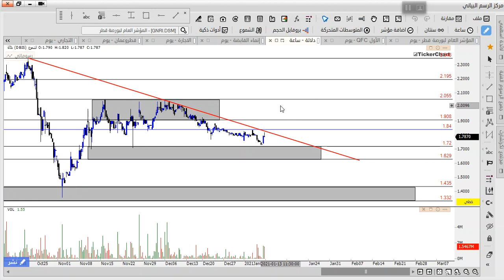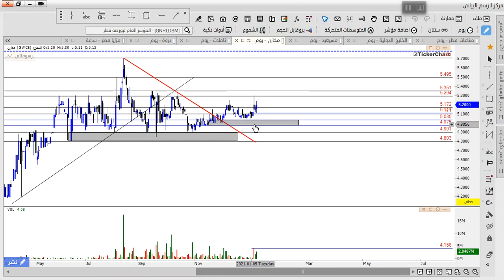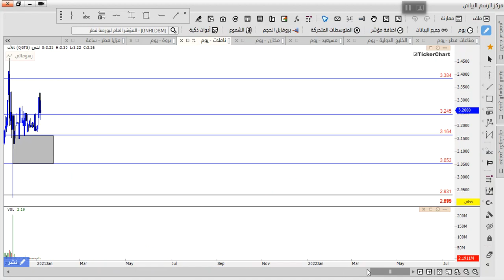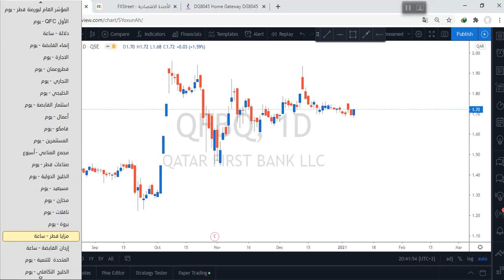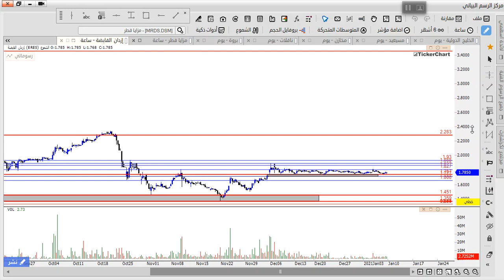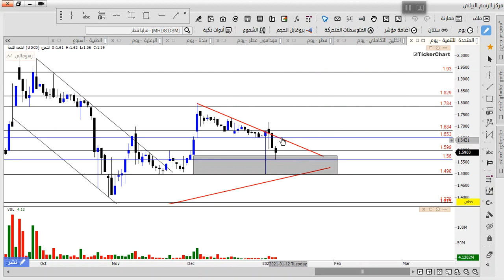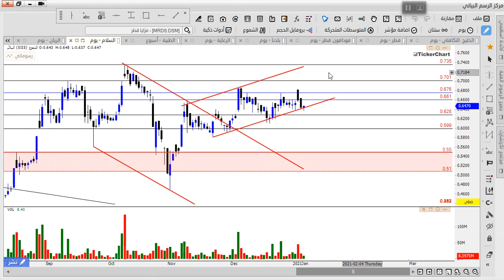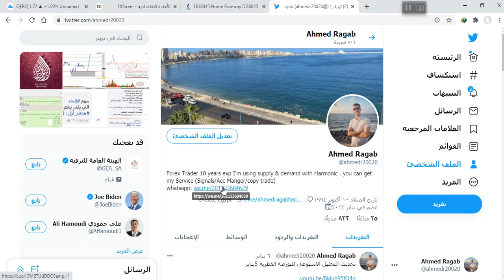التقرير الشامل على بورصة قطر (29 سهم)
بورصة قطر والاتجاه العام للسوق وعرض الفرص الممتازه من خلال تقديم تقرير شامل عن السوق وتحليل 29 سهم

سهم QNB

سهم الاول QFC

سهم دلالة

سهم الاجارة

سهم استثمار القابضة

سهم قطر وعمان

سهم اعمال

سهم فامكو

سهم المستثمرين

سهم الخليج الدولية

سهم مخازن

سهم ناقلات

سهم بروة

سهم مزايا قطر

سهم ازدان القابضة

سهم المتحدة للتنمية

سهم الخليج التكافلي

سهم بلدنا

سهم فودافون قطر

سهم الطبية

سهم الرعاية

سهم السلام
سهم مجمع الصناعي

سهم انماء القابضة
سهم قطر

سهم الخليجي

سهم التجاري

سهم الريان

لتستقبل كل ماهو جديد من استراتيجيات ودورات جديده تتعلم منها كيفية الاحترف في التداول اعملنا سبسكريب وفعل جرس التنبيه :

للاشتراك في غرفة التداول الحي على بورصة قطر   او مراجعة دوراتنا المختصه في سوق الاسهم القطري

- اذا كنت من المهتمين بالتدريب وتعلم اسواق المال فالاكاديميه تؤمن بان اسرع طريقه للنجاح في التداول داخل اسواق المال هو وضع الخوف جانيا او ابعاد الخوف وفكرة خسارة اموالك بحيث عامل الخوف هذا هو اكبر عائق داخل عقل اي متداول ولذلك الاكاديميه يوجد بها اكثر من 3 مناهج تعليميه رئيسيه على الاسواق بالاضافه الى استراتيجية الذيب ولن نقتصر على التعلم فقط بل سنكون موجودين في كل وقت معك من خلال قنواتها التحليله على الاسواق او للاستفسار على كل مايختص بورصة قطر اليوم ( سوق_الاسهم ) او اي مؤشر خاص بالاسواق في البورصة القطرية